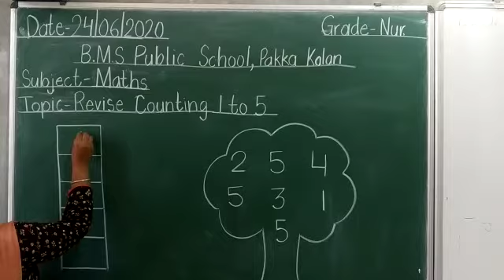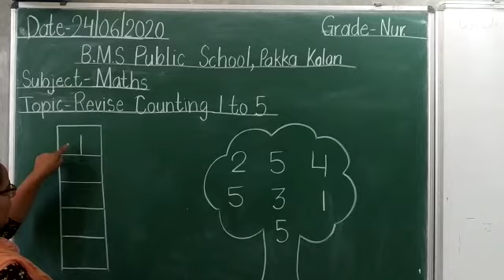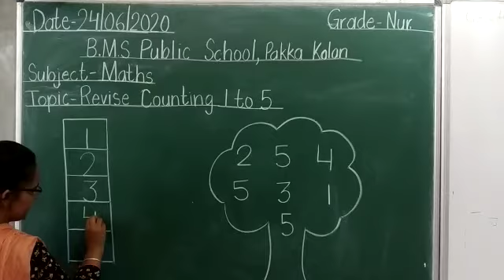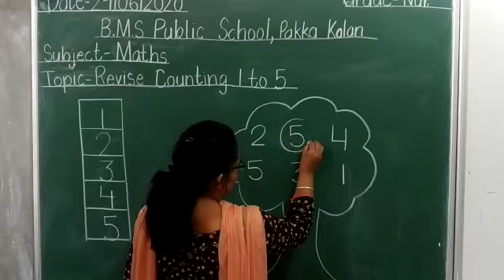Grade Nursery (maths)